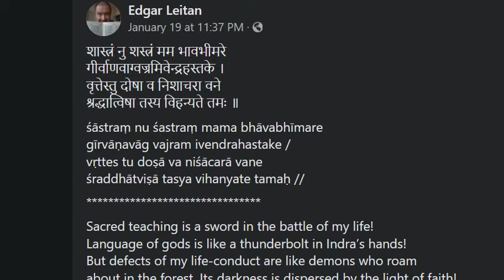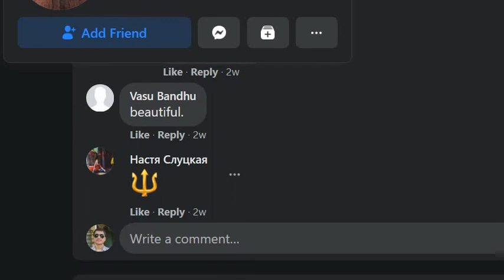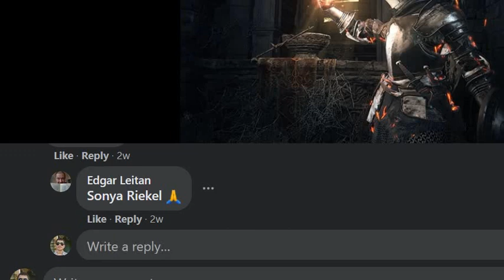Sacred Teaching Is A Sword In the Battle of My Life Language of Gods Is Like A Thunderbold In Indras